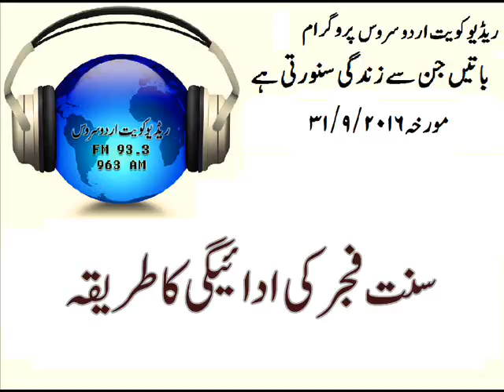9 - اگرسنت فجر چھوٹ جائے تو اس کی ادائیگی کا طریقہ